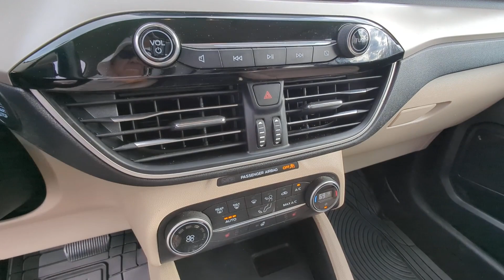2020 Ford Escape Kennesaw, Marietta, Woodstock, Acworth, Roswell, GA HOKH22601A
Orange Metallic Used 2020 Ford Escape SEL available in Kennesaw, Georgia at Hyundai of Kennesaw. Servicng the Marietta, Woodstock, Acworth, Roswell, GA area.

Bluetooth Hands Free 18 Machined-Face Aluminum Wheels AppLink/Apple CarPlay and Android Auto Auto High-beam Headlights Electronic Stability Control Emergency communication system: SYNC 3 911 Assist Equipment Group 301A Exterior Parking Camera Rear Fully automatic headlights Heated ActiveX Front Sport Contour Bucket Seats Heated door mirrors Low tire pressure warning Memory seat Outside temperature display Passenger door bin Passenger vanity mirror Power driver seat Power Liftgate Rear window defroster Remote keyless entry Steering wheel mounted audio controls SYNC 3 Communications & Entertainment System. 27/33 City/Highway MPG Clean CARFAX.brbrOrange Metallic 2020 Ford Escape SEL FWD 1.5L EcoBoostbrbrbrAwards:br  * JD Power Automotive Performance Execution and Layout (APEAL) Study *Please contact dealer for full details. All prices do not include taxes estimated tax fees dealer documentary fee certification costs reconditioning costs and any installed equipment. *Limited warranties see dealer for details.